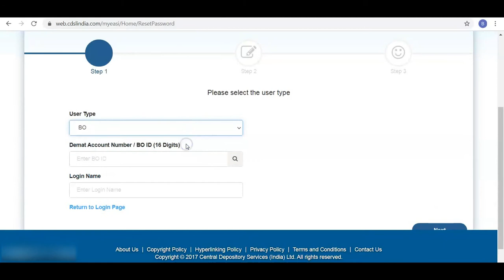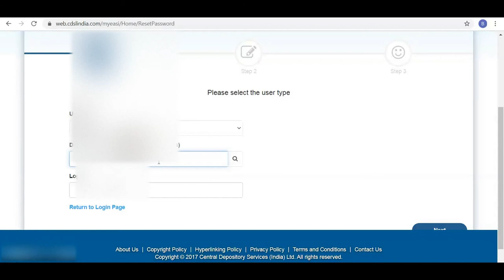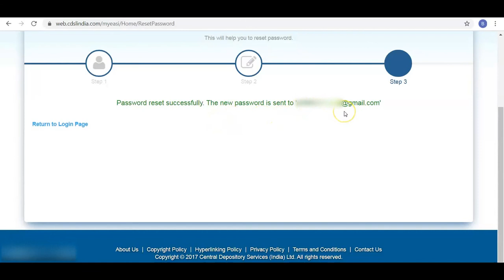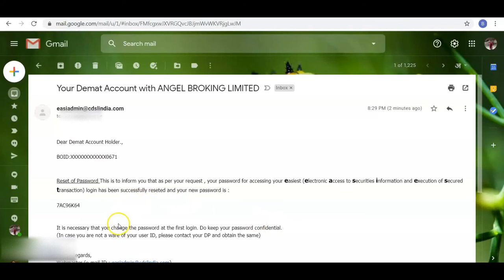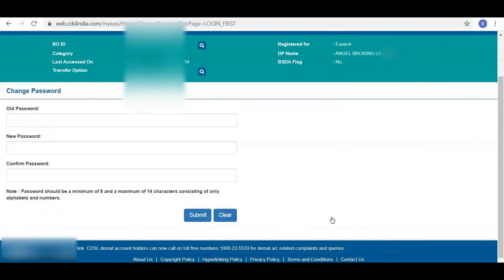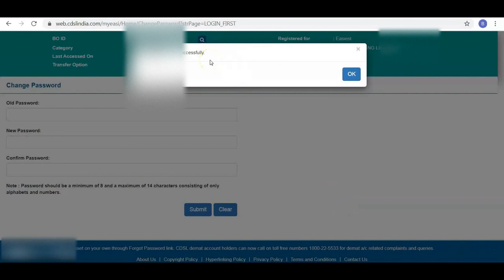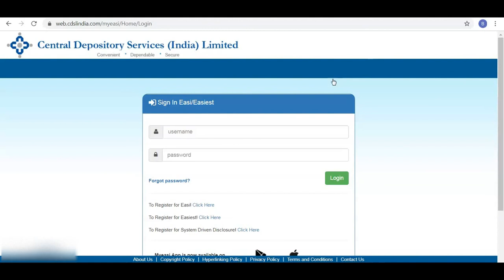CDSL पर Easiest का Password कैसे Reset करें | How to Check forgot CDSL Easiest Username on CDSL | 14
CDSL पर Password कैसे Reset करें | How to Check forgot CDSL Easiest Username on CDSL | How to Reset Password on CDSL | How to Check CDSL Username. How to Check LOGIN ID on CDSL | How to Found Lost CDSL Username |
Best Books on Stock Market:-
1. The Intelligent Investor:- By Mr. Benjamin Graham
2. The Dhandho Investor:- The Low risk value method to high returns by Mr. Mohnish Pabrai
3. Rich Dad Poor Dad:- What the Rich teach their kids about money, that the poor and middle class do not! By Robert T. Kiyosaki.
4. सोचो और अमीर हो जाओ (Think & Grow Rich):- By Napoleon Hill.
5. Secrets of the Millionaire Mind:- By T. Harv Eker.